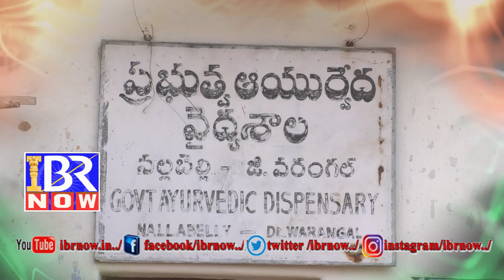IBR NOW Special Programe with MUTHYAM DEVANDHERA w/o SAMPATH....//